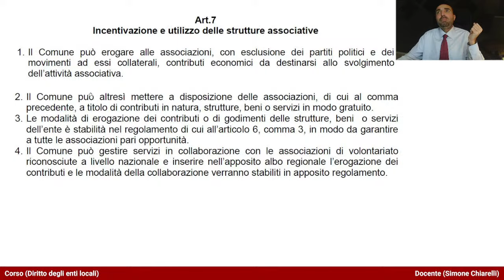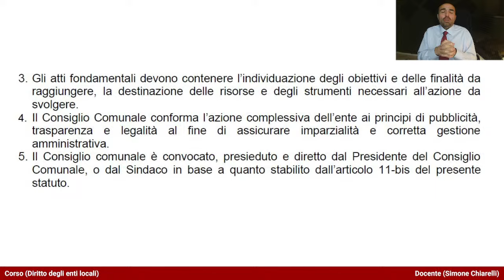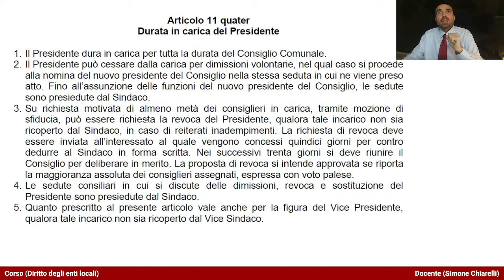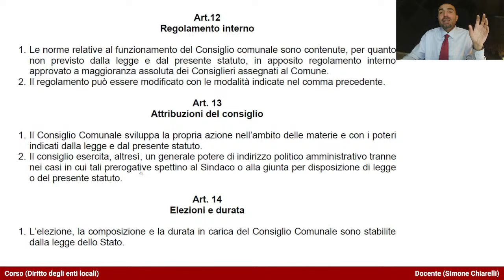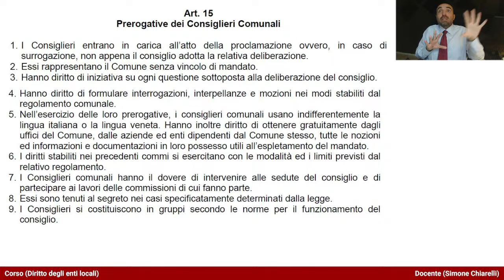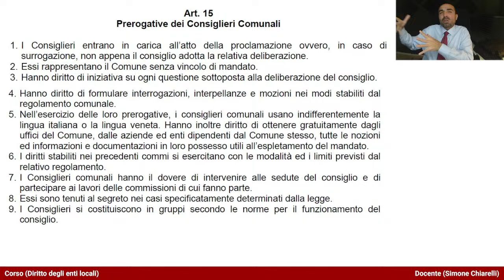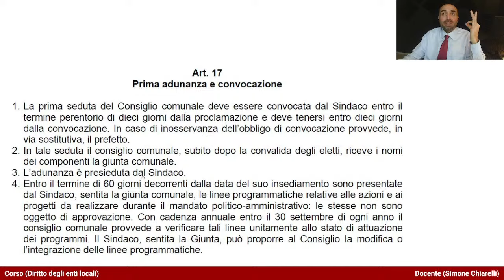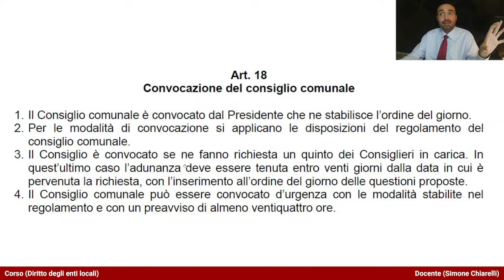Selezione della lezione 5 del cod267 su STATUTI E REGOLAMENTI degli EELL (cod267)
Lezione completa su